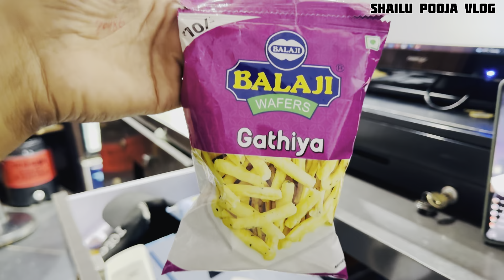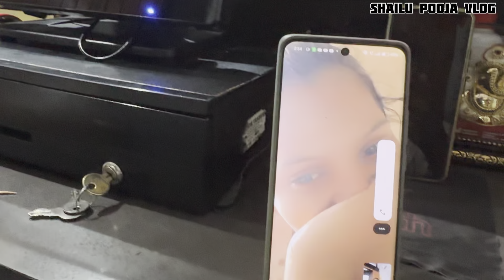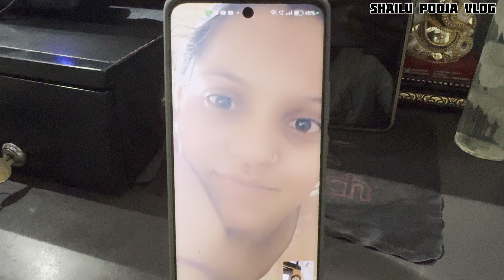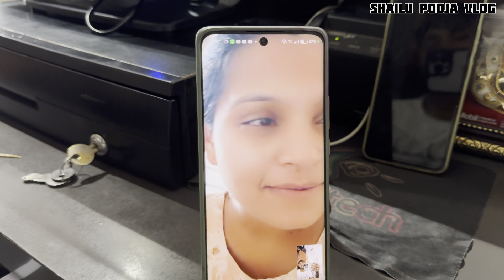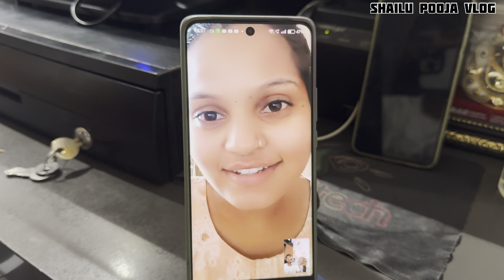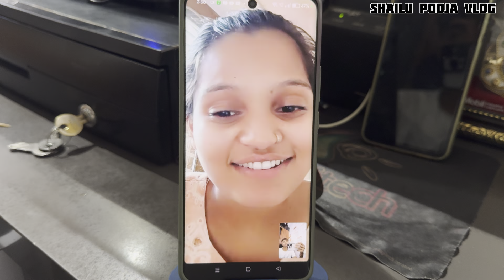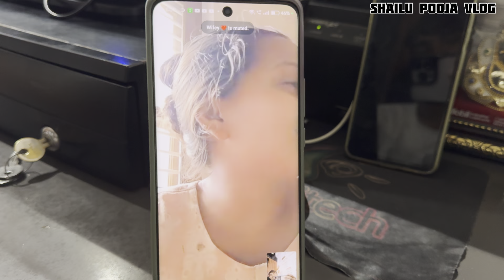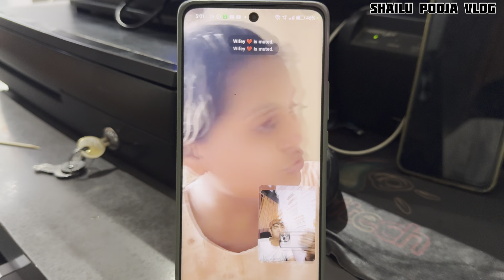LONG TIME VLOG ❤️🥰 POOJA ANE SHAILU SAVAR SAVAR MA VLOG ⚡️😋